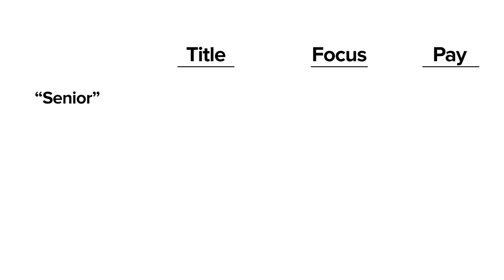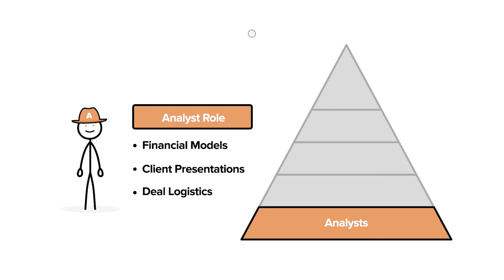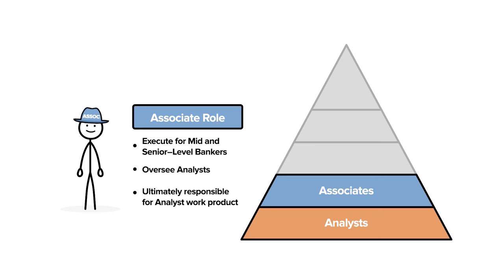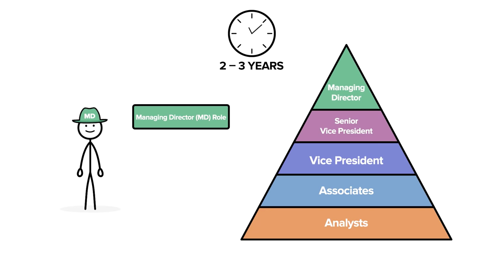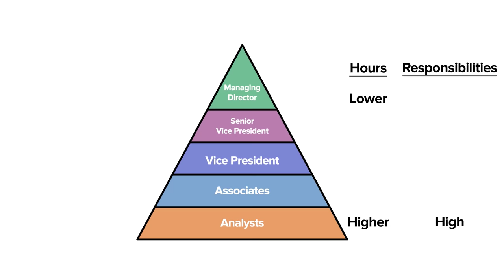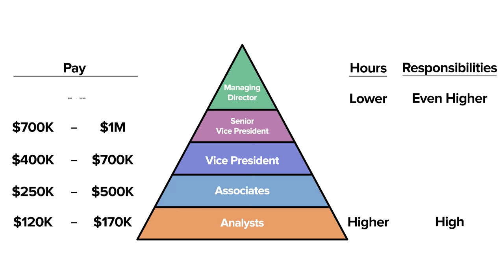Investment Banking Career Path - Complete Guide (2021)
Check out our top-ranked deep-dive guide on the Investment Banking Career Path

Master the Critical Concepts you'll need to break into Investment Banking or Private Equity with our Courses

What is the Investment Banking Career Path? What do Investment Bankers do each day? What’s a typical Investment Banking salary? These are common questions for folks entering the fields of Investment Banking, Private Equity, and Investment Management.

Our simple, Animated Explainer Video walks through the entire Investment Banking Career path, a typical Investment Banking Pitch Book project and Investment Banking Salary from Analyst to Managing Director.

Aiming for Investment Banking, Private Equity, or Investment Management Roles? Ramp up faster with our (free) Finance Analyst Starter Kit!

We regularly post new Investment Banking and Private Equity Interview Questions on LinkedIn and Twitter (@financeable1) to help you prepare. Follow our channels and you’ll be ready to nail your next Finance interview.

In this video, we tackle common questions including:
-What does an Investment Bank do?
-What are the roles and responsibilities within Investment Banking?
-What are the Exit Options for an Investment Banking Analyst?
-What are the Exit Options for an Investment Banking Associate?
-What does a typical Investment Banking Pitch Project look like?
-What is a ‘turn’ in an Investment Banking Project?
-Who actually creates the models and presentations in Investment Banking?

Learn how to answer interview questions from a former Investment Banking (UBS LA), Private Equity (Golden Gate Capital + HIG Capital) and Investment Management ($200B Mutual Fund / $2B Hedge Fund) practitioner…and Adjunct Professor in Columbia Business School’s Value Investing Program who has trained thousands of current IB/PE/HF/MF professionals.

Contents:
00:00 - Intro
00:10 - Investment Banking Career Path - Senior vs Mid-Level vs Junior
00:42 - Investment Banking Analyst Role and Responsibilities
01:17 - Investment Banking Analyst Exit Opportunities
01:53 - Investment Banking Associate Role and Responsibilities
02:23 - Investment Banking Vice President Role and Responsibilities
02:48 - Investment Banking Senior Vice President Role and Responsibilities
03:19 - Investment Banking Managing Director Role and Responsibilities
03:51 - Investment Banking Pitch Book Process - Kickoff and Team Meetings
04:21 - Investment Banking Pitch Book Process - Analyst and Associate Create Slides
05:01 - Investment Banking Pitch Book Process - Managing Director and SVP Pitch the Client
05:09 - Investment Banking Career Path - Summary and Investment Banking Salary
06:06 - Investment Banking Career Path - Recap

Hope this is helpful and let us know if you have any questions in the comment section below.